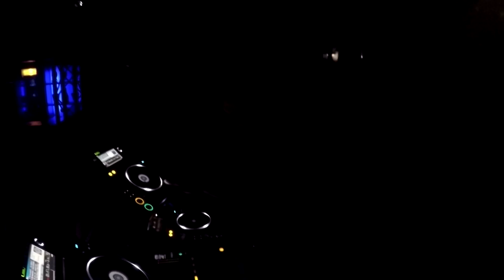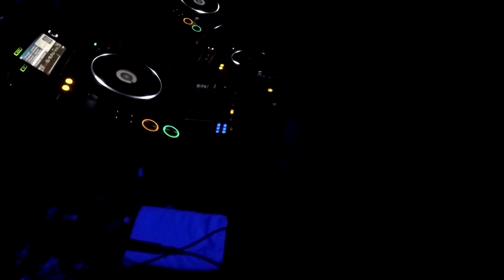C-commander @ Noize Attack Birthday Bash 2016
C-commander at our 2016 Noize Attack Birthday Bash @ Club Verso (Ingelmunster, Belgium)